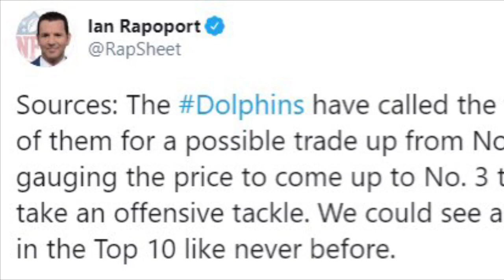BREAKING NEWS! Dolphins Want To Trade to the Number 3 Pick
The Miami Dolphins Want to move up to the No. 3 pick in the 2020 NFL Draft.

I post Top 5's, Breaking News, and Updates About the Miami Dolphins.